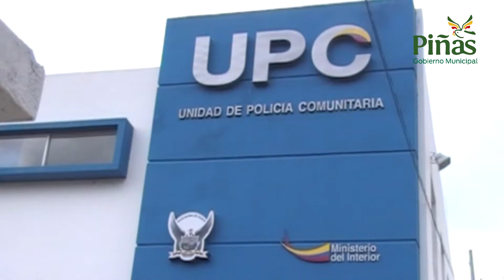Gobierno Municipal tiene en marcha más de 50 frentes de trabajo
Con el apoyo del Gobierno Nacional, Consejo provincial y otros organismos estatales, así como con fondos propios, el Gobierno Municipal de Piñas dirigido por el Alcalde Joseph Cueva González, aparte de los grandes proyectos gestionados y que se siguen gestionando, que muchos de ellos están planificados y financiados por el Estado central, se vienen ejecutando más de 50 frentes de trabajo